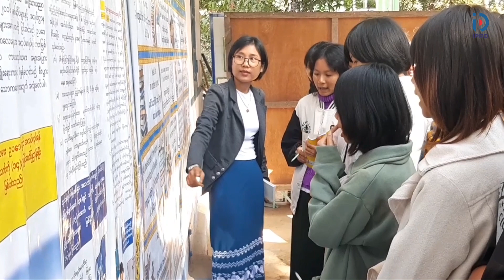တောင်တွင်းကြီးမြို့နယ် ပြည်သူ့စာကြည့်တိုက်တွင် လူငယ်ရေးရာအသိပညာပေးဟောပြောပွဲ ကျင်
တောင်တွင်းကြီးမြို့နယ် ပြည်သူ့စာကြည့်တိုက်တွင် လူငယ်ရေးရာအသိပညာပေးဟောပြောပွဲ ကျင်းပ
တောင်တွင်းကြီး ဇန်နဝါရီ  ၁၇
အေးမိုးမိုးမြင့်၊ ရန်နောင်စိုး